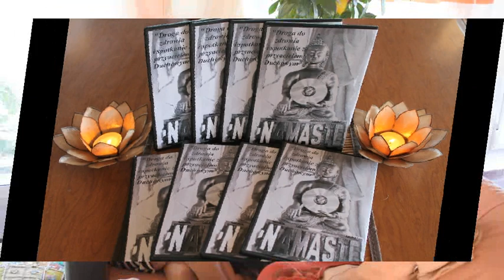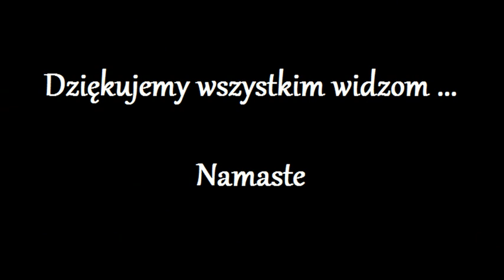Moja regresja pod Hipnoza "Iwona" - Uwolnienie od ciemnych -